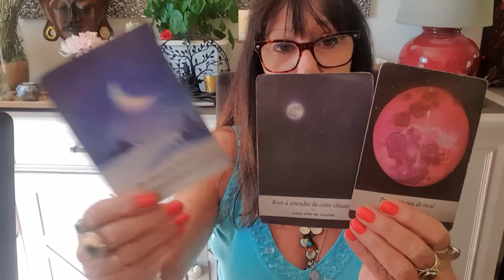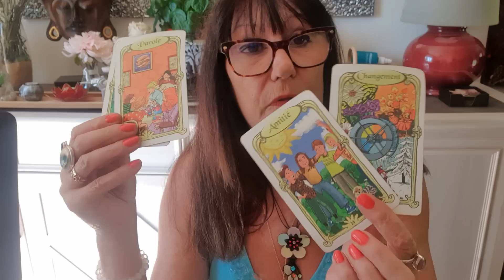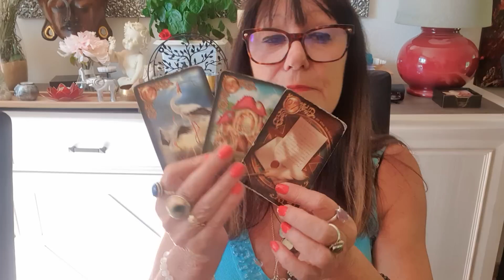LION COMMENT VIVEZ VOUS CE PORTAIL DU 8.8.2023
POUR LES PIERRE DE PROTECTIONS VOICI LE LIEN